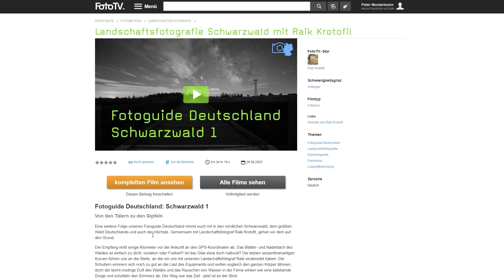STILL LIFE richtig fotografieren mit Eberhard SCHUY 📷 | FotoTV.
Kaum ein fotografisches Genre ist so zu meistern wie die Still Life Fotografie. Wie bekomme ich es hin, ein Objekt spannend und aussagekräftig abzulichten? Wie kann ich bestimmte Effekte, auch ganz ohne digitale Nachbearbeitung, erschaffen?
Unser FotoTV.-Urgestein Eberhard Schuy hat sich diesen Fragen gestellt und für uns eine ganze Reihe rund um seine Still Life Fotografie gedreht.
Damit ihr einmal einen Einblick in unser Programm bekommt, haben wir euch drei Ausschnitte aus diesen Filmen rausgesucht und stellen euch diese im Video einmal vor.

00:00 Einleitung
00:29 Tipp 1: Der blaue Hintergrund in der Portraitfotografie
03:39 Tipp 2: Portraits mit Fensterlicht
08:25 Tipp 3: Andreas Jorns und seine Schwarz-Weiß-Portraits
12:45 Unser Angebot an euch